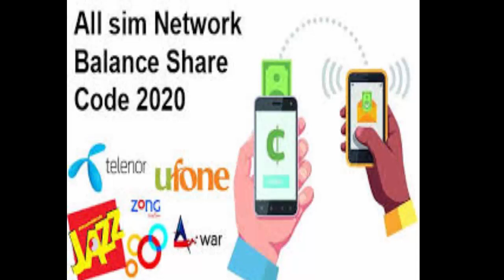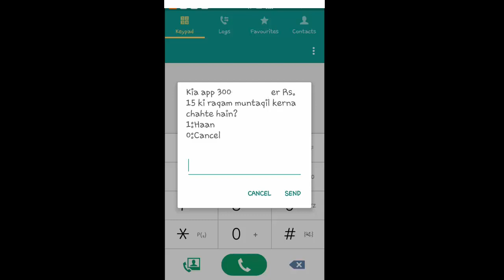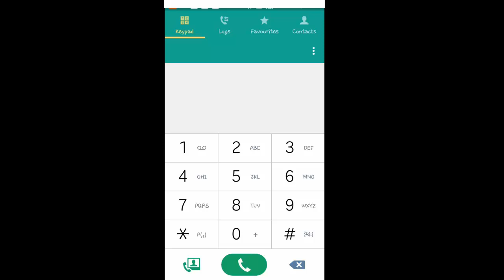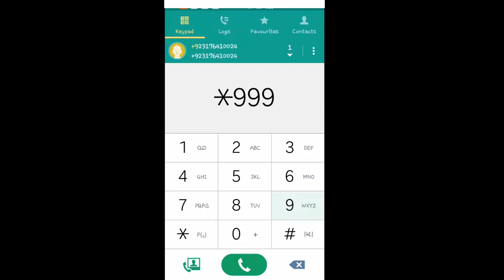How to Share Balane to Any Network | Ek Sim se dusre sim me balance kaise transfer kare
How To Share Balance Jazz To Jazz Number in 2020 [ 100% working ]